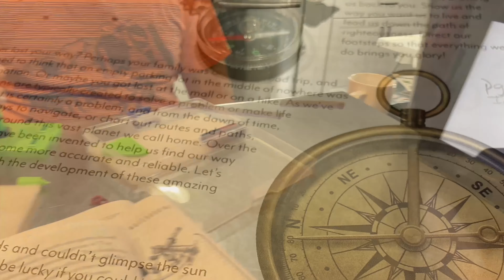HOMESCHOOLING STYLES // Why I choose unit studies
Hi guys ! Today I’m collaborating with 3 awesome Hsling moms to share all about our homeschooling styles and why it works for us.

Hi I am Jairy (Heidi) and thanks for stopping by.  We are a homeschool family of 4 adorable little hairy boys.  Our home is a Jesus fearing, fun having and crazy loud place and we wouldn't have it any other way.  I hope to bless those that watch with what we've been bless with and make lots of new friends along the way ;o).